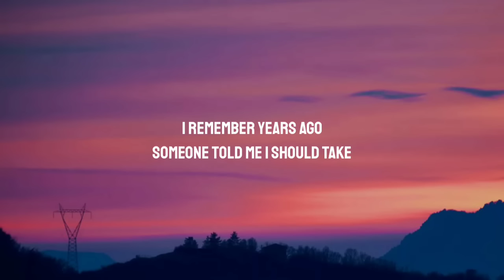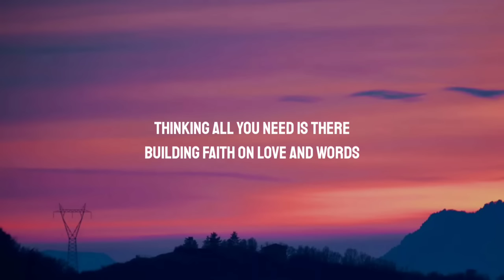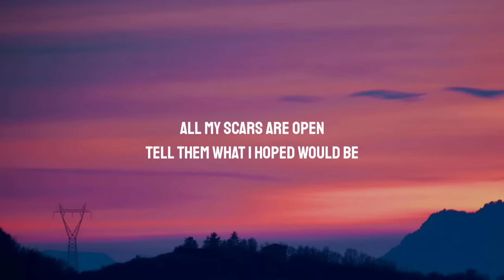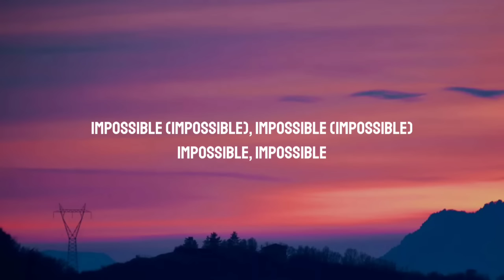James Arthur - Impossible (Lyrics)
Lyrics:

[Intro]
Mmm-hmm, mm

[Chorus]
Impossible, impossible
Impossible, impossible

[Chorus]
Impossible, impossible
Impossible, impossible

[Outro]
Impossible, impossible
Impossible (Impossible), impossible (Impossible)
Impossible, impossible